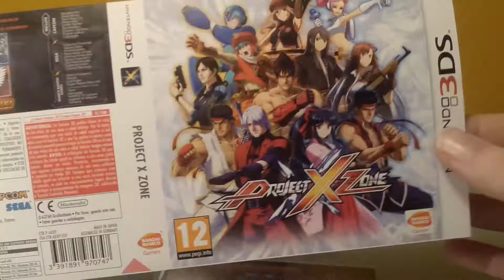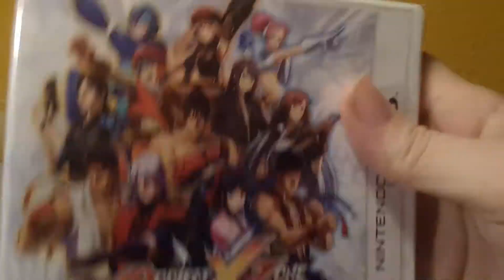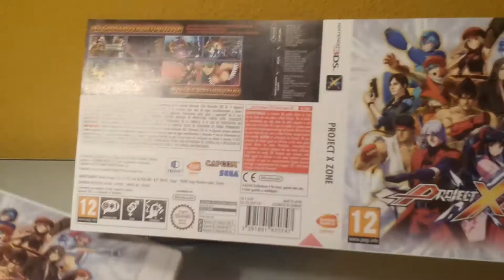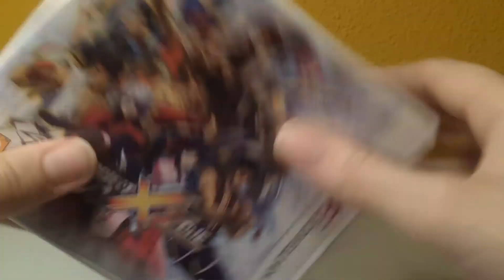[Unboxing] Project X Zone + Caratula Pal/es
Unboxing edicion limitada